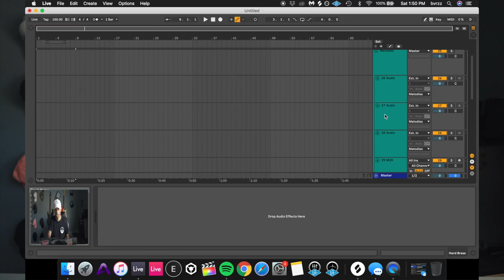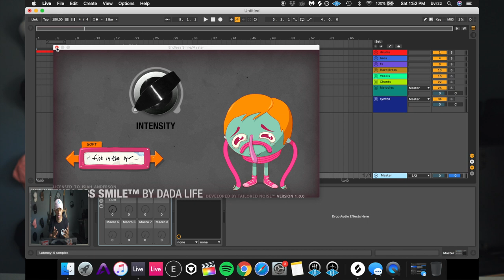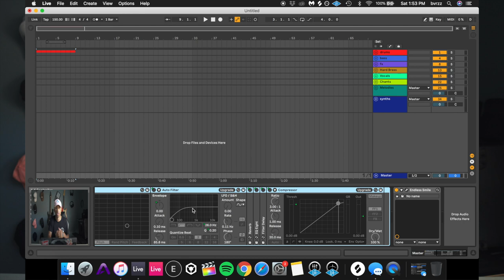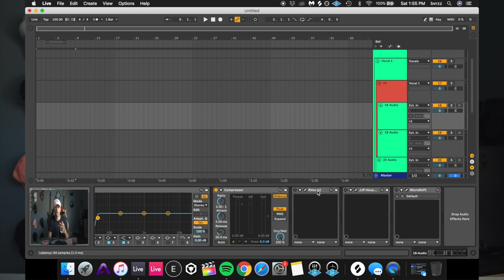Create Music Faster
Bvrzz Speaks on fast, functional, music creation that will improve your workflow and get you from idea to tangible product quicker, while having more fun doing so.